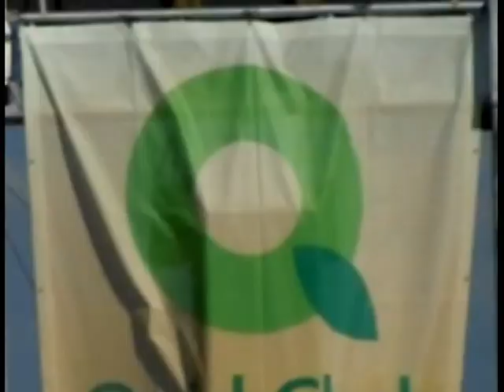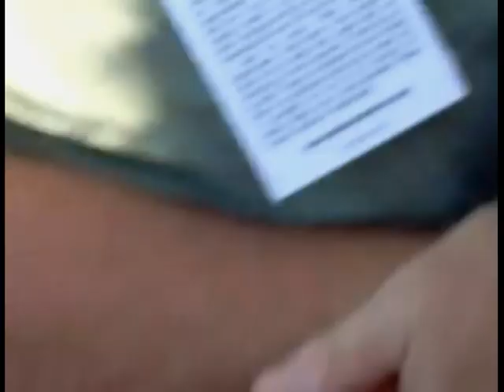Meat Loaf Legacy - 2011 New Jersey Festival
Fan registration of the concert Meat Loaf gave in the blistering sun of New Jersey, during the ballooning Festival on July 31st 2011, as part of his Hang Cool tour. Not the full concert, but still 47 fun minutes ;-)

Set:
01 Hot Patootie
02 Bat Out of Hell 3:31
03 You Took the Words 13:03
04 Anything for Love 22:07
05 Talk with Audience 29:39
06 Two Out of Three 30:40
07 Boneyard 38:18
08 Freebird Jam 42:18
09 All Revved Up 44:24